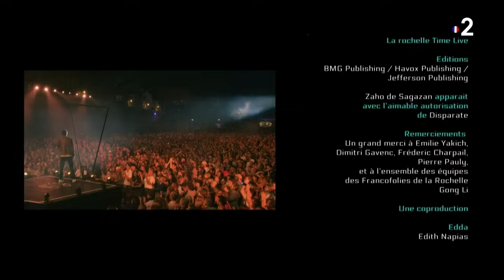Francofolies de La Rochelle Jean Michel Jarre France 2 2024 07 14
France 2   Concert de Jean Michel Jarre Francofolies de la Rochelle 14072024